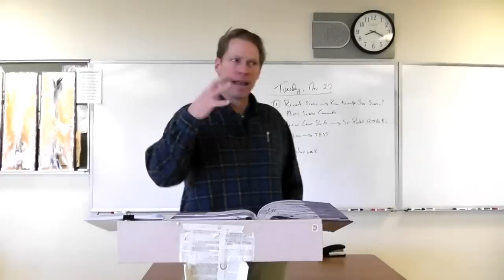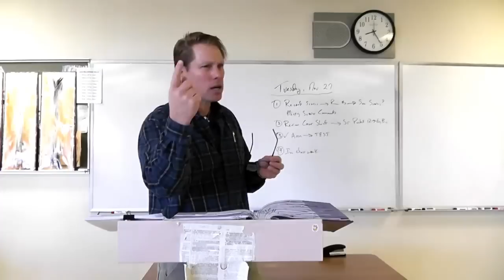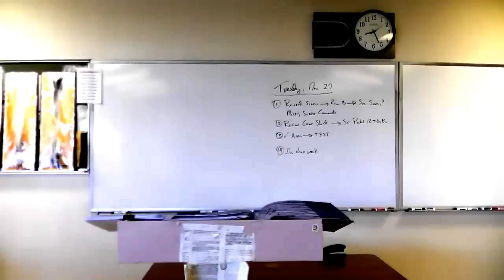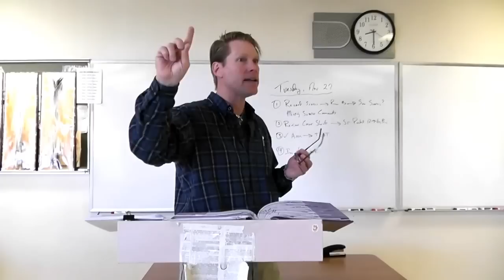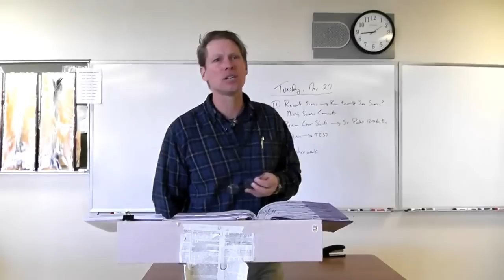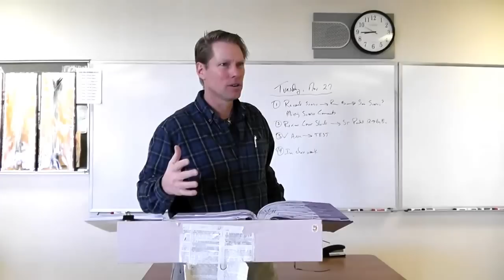Sr B Yeats, Part 1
Dr. McGee lectures on Yeats